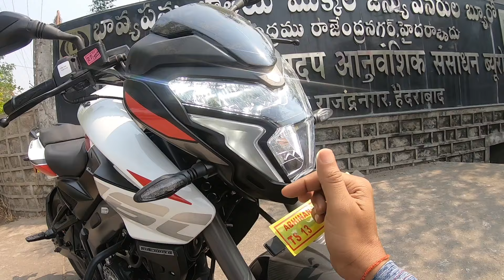2024 Bajaj Pulsar NS 160 Review - Better than Pulsar N160 ?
bajaj has updated it's on going model pulsar NS 160 with a new lcd display console , Bluetooth connectivity, Turn by turn Navigation & USB charging port.

in this video we will be riding 2024 new bajaj pulsar ns 160 and see how does it feel to ride in 2024 with all the new updates .